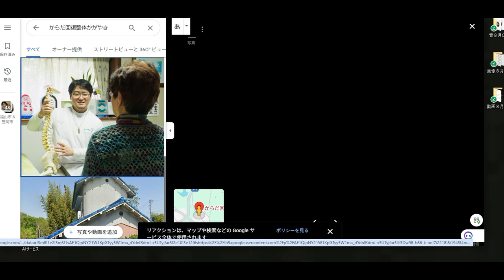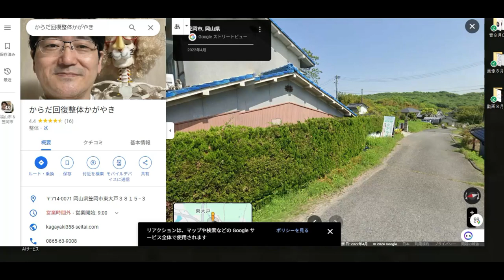【隠居TV】Googleマップで商売繁盛！自宅が店舗の人必見！